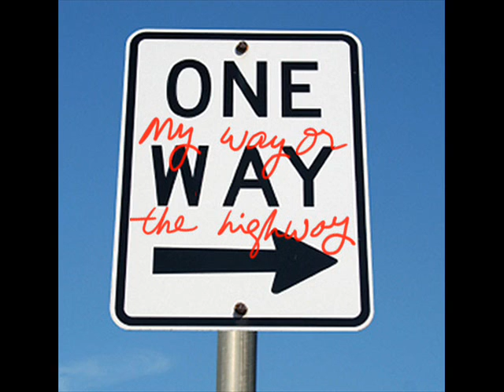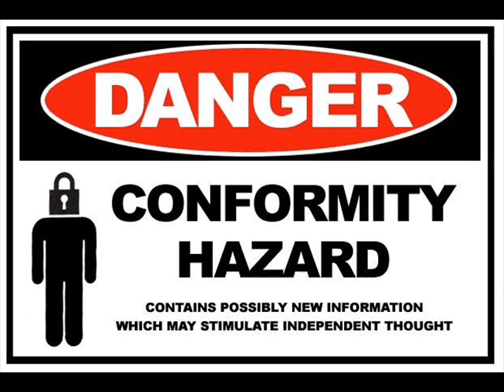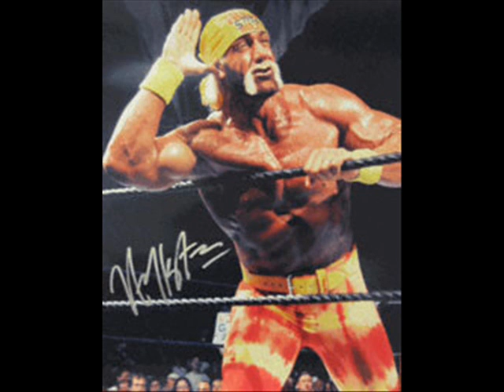Dress Code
My thoughts on the dress code thats about to be put into effect at my school. Also the first of about 10 or so original songs that Im putting together as a demo.